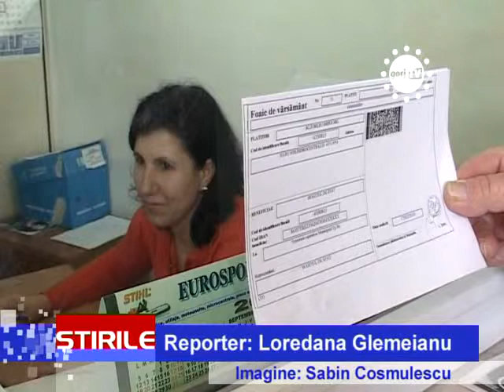DATORIILE DUC LA BLOCAREA CONTURILOR.flv